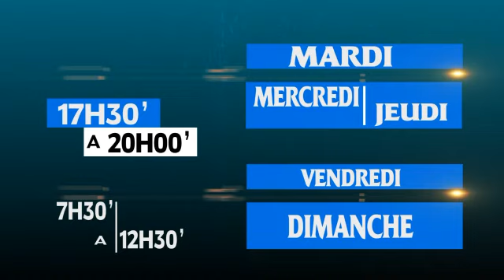DELIVRANCE DE LA SR huguette de l'esprit de myome.avec mulopwe jn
gloire à jesus-christ qui delivre son peuple de tous les liens de maladies.par son serviteur:mulopwe jean.tél:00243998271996